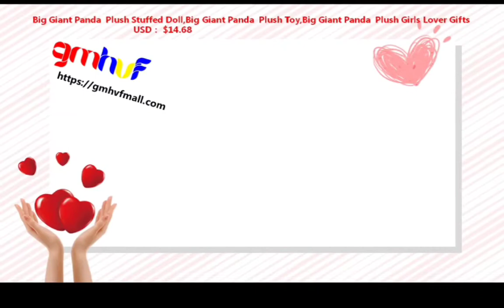Cute Baby Big Giant Panda Bear Plush Stuffed Animal Doll Animals Toy Pillow Cartoon Kawaii Dolls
Cute Baby Big Giant Panda Bear Plush Stuffed Animal Doll Animals Toy Pillow Cartoon Kawaii Dolls Girls Lover Gifts
SOFT PANDA HUGS ARE PERFECT - Adorable, soft stuffed Panda Bear is made with smooth

SOFT & HUGGABLE - This plush toy features surface-washable construction for easy cleaning

Plush bear is perfect for kids toys and baby shower gifts